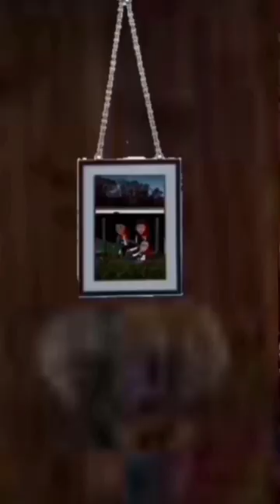The DugOut Episode 2 Sports Inner ⭕️ series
Sports Inner Circle Presents
The DugOut
After allegations of sexual misconduct for the second time been dismissed. Reece is sign to a highly multi lucrative deal. Wanting to celebrate with gf Courtney and associates Perry Woodward Spencer Goff. They set on a getaway. They’ll never forget. ￼